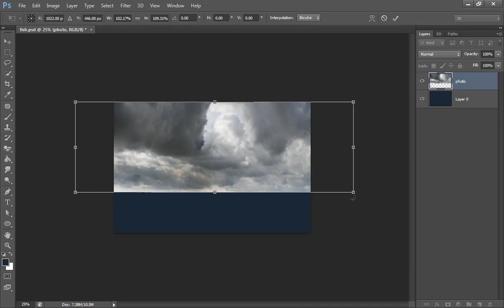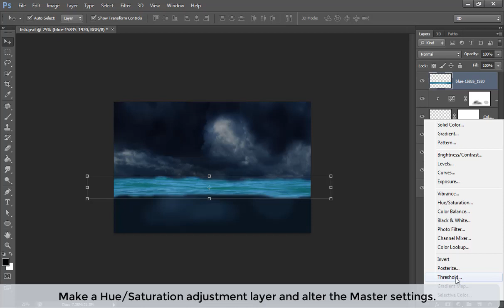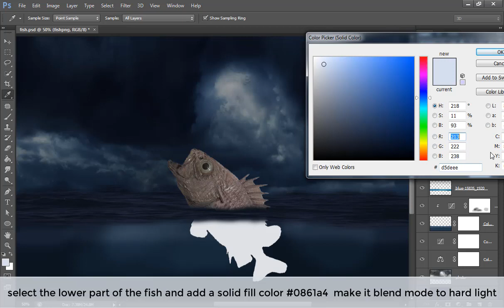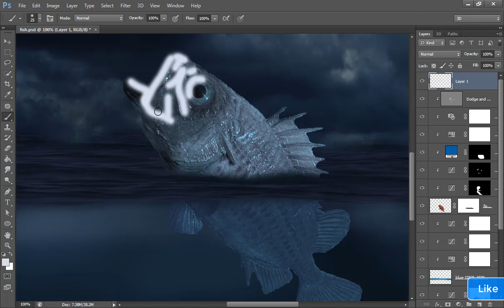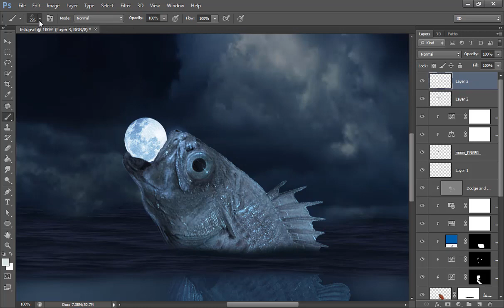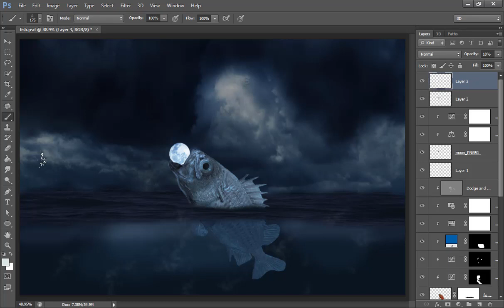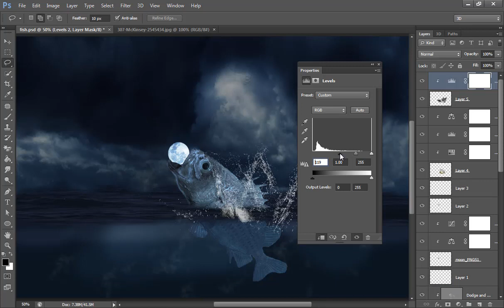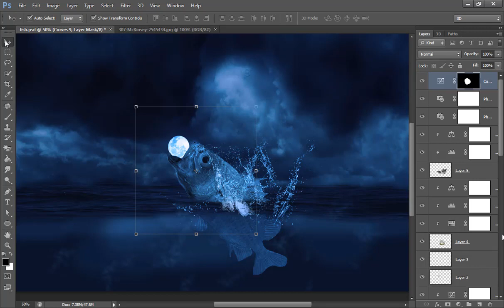How to Create a giant fish trying to swallow the moon Photo Manipulation in Adobe Photoshop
In this tutorial I'll show you how to use Adobe Photoshop to create a giant fish trying to swallow the moon.

Tutorial Assets
The following assets were used during the production of this tutorial: